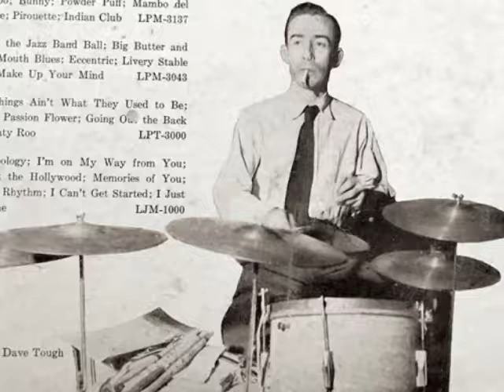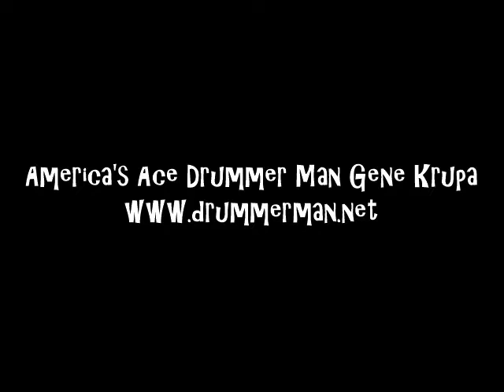Woody Herman & his First Herd 7/21/1945 "Goosey Gander" | Dave Tough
Woody Herman & his First Herd
Dave Tough - Drums
"Goosey Gander"
Recorded at the Cafe Rouge at the Hotel Pennsylvania.
NYC 7/21/1945